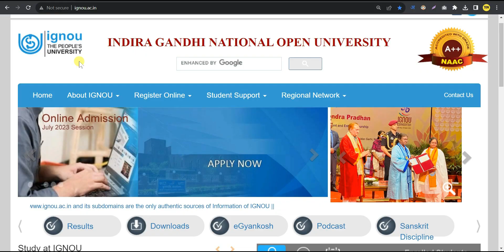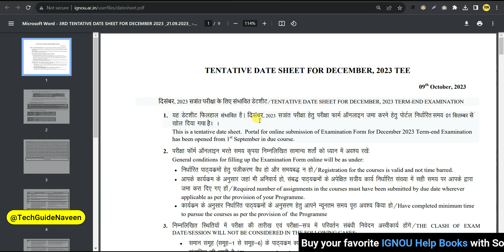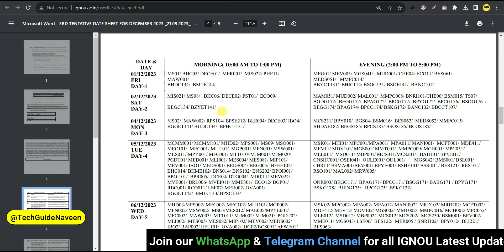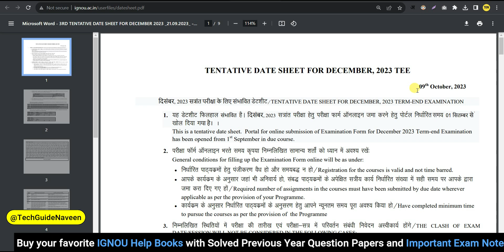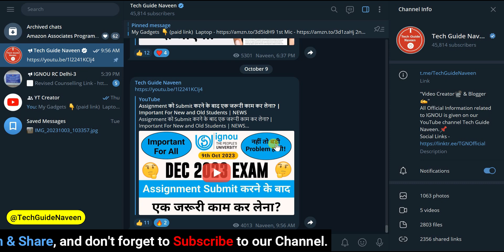(Breaking News) Exam को लेकर IGNOU की एक बड़ी Update? | IGNOU Date Sheet DEC 2023